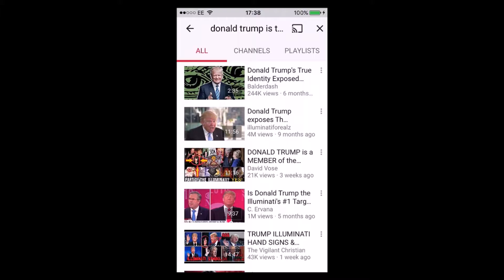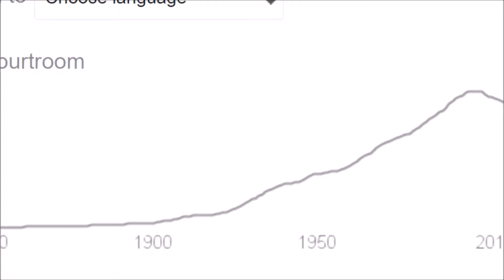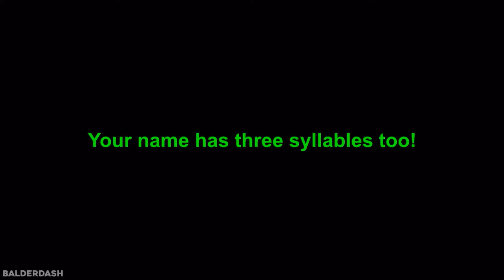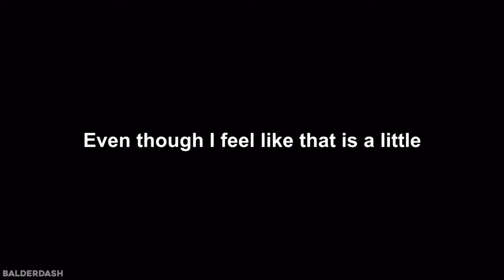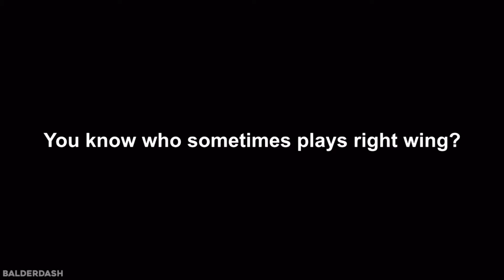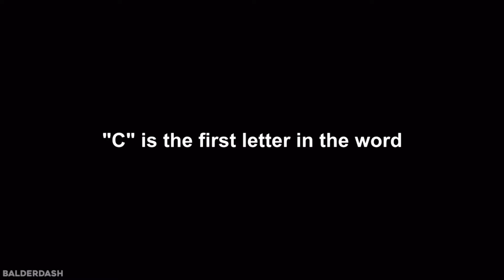Reacting to donald trump is illuminati!!!!